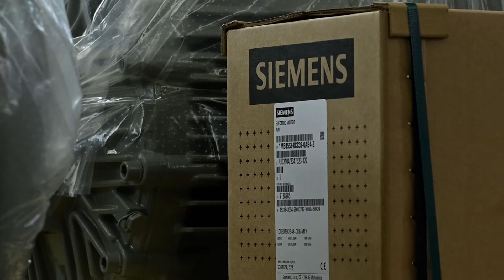Referenz BASF SE/ASF Südwest GmbH. Explosionsgeschützte Motoren SIMOTICS XP für chemische Industrie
Explosionsgeschützte Motoren SIMOTICS XP - umfassende Auswahl und durchdachtes Lagerkonzept sichern Anlagenverfügbarkeit bei BASF SE